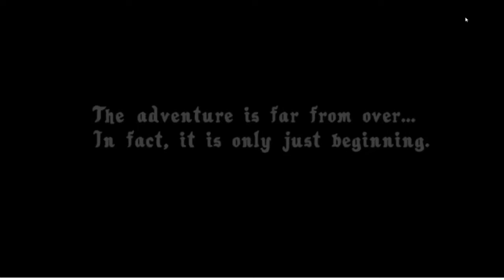amphibia seasons 3 intro i hope